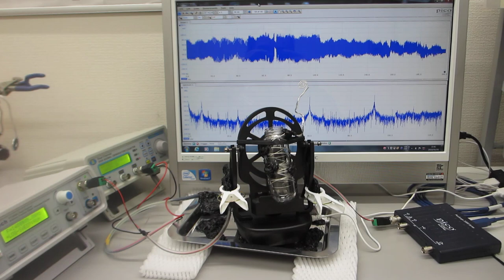２台のファンクションジェネレータを利用した、ナノレベルの超音波攪拌実験（表面弾性波のコントロール技術）